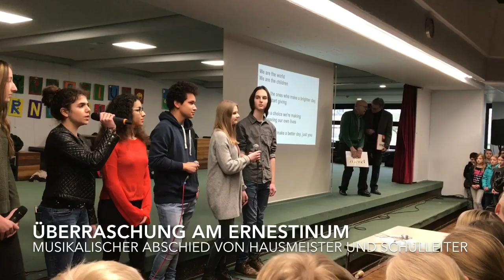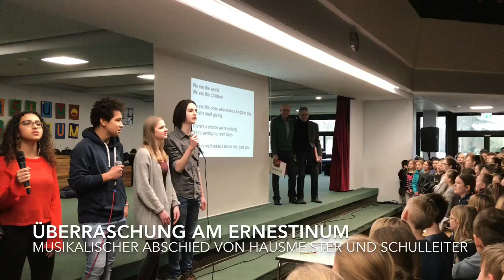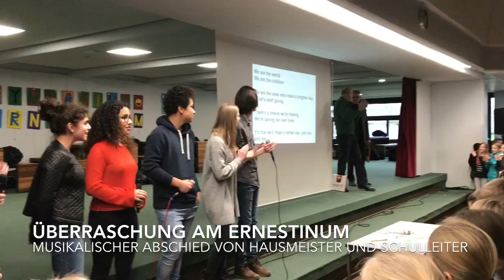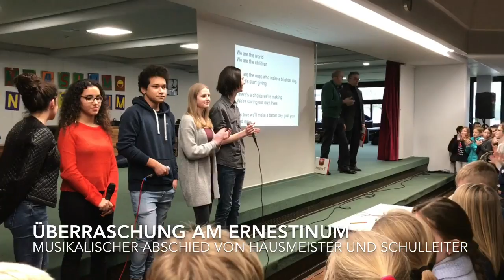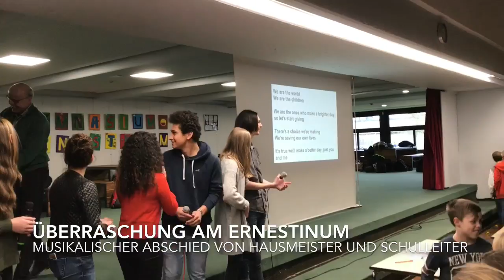1.100 Schüler des Gymnasiums Ernestinums singen „We are the World“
Abschied von Schulleiter Reinhold Lüthen und Hausmeister Karl-Heinz Lange am 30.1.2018 vor 1.100 Schülern

Da oft Nachfragen kommen - Dies sind die Geräte und Gadgets, die wir bei der täglichen Arbeit (unter anderem) benutzen:

Apple MacBook Air M1:

Apple iPhone 14 Pro Max:

DJI Wireless Microphone:

Rode Smartphone Mic:

iPhone Case with MagSafe:

Spigen Glas Schutzfolie:

PopSockets PopGrip for MagSafe:

Moft MagSafe Wallet and Phone Stand:

Manfrotto Pixi Mini Tripod:

Manfrotto Smartphone Halterung:

Ulanzi Smartphone Video Grip:

Ulanzi RGB Video Light:

Spigen 120W 4-Port FastCharger USB-C / USB-A:

Anker USB-C auf Lightning Ladekabel: